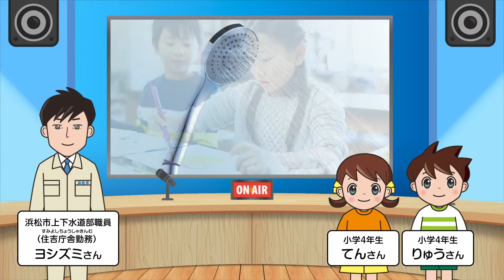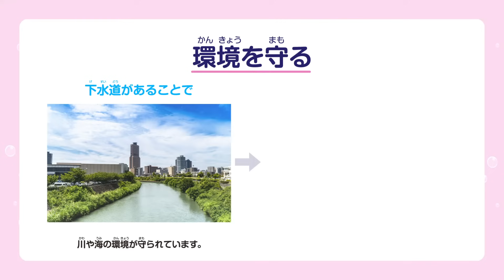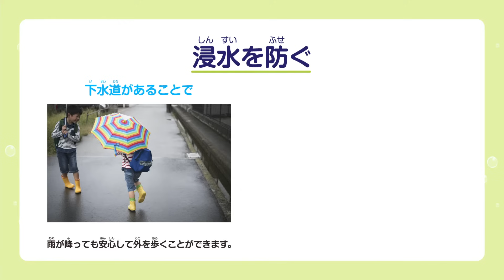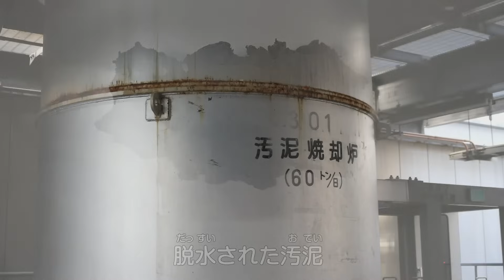すいすいクラブ【浜松の下水道】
家で使った汚れた水はどこにいくの？
浜松市上下水道部職員のヨシズミさんが、「浜松の下水道」について紹介していきます。
小学４年生のてんさん、りゅうさんも驚きとワクワクで目を丸くしています。
みんなも一緒に浜松の下水道の旅に出かけよう！

浜松市上下水道キッズサイト
「すいすいクラブ」はこちら

0:00 オープニング
1:28 下水道の役割
3:28 下水道の旅の概要
3:47 下水道管
4:35 中部浄化センター
5:00 ちん砂池
5:16 最初ちんでん池
5:28 反応タンク
5:58 最終ちんでん池
6:26 消毒設備、放流
7:16 汚泥処理施設
7:57 浜松市の浄化センター
8:29 下水道を守るための取り組み
10:18 下水道の正しい使い方
11:28 エンディング